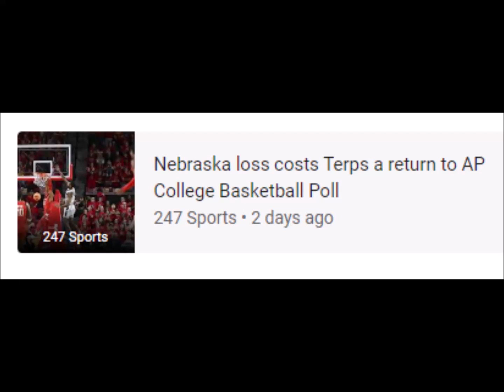Shatel: The Fighting Freds showed they're alive and well heading into home stretch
Nebraska Cornhuskers men's basketball • Maryland Terrapins men's basketball • Big Ten Conference • University of Nebraska-Lincoln • Maryland • Basketball
16 Feb 2023 - Now

keyboard_arrow_down
‪16 Feb at 11:00‬
‪18 Feb at 23:00‬
‪21 Feb at 11:00‬
25
50
75
100
50
100
150
200
barAnnotationText lineAnnotationText
RELATED NEWS
Omaha World Herald
Omaha World Herald • 2 days ago
247 Sports
Nebraska loss costs Terps a return to AP College Basketball Poll
247 Sports • 2 days ago
The Washington Post
Maryland suffers letdown at Nebraska in overtime loss
The Washington Post • 2 days ago
Corn Nation
Nebraska Huskers basketball vs Maryland Terrapins game preview
Corn Nation • 4 days ago
Maryland Athletics
Men's Hoops Looks For Third Straight Win Sunday At Nebraska - University of ...
Maryland Athletics • 4 days ago
The Athletic
Fred Hoiberg turning Nebraska into a postseason contender is his best work yet
The Athletic • 16 hours ago